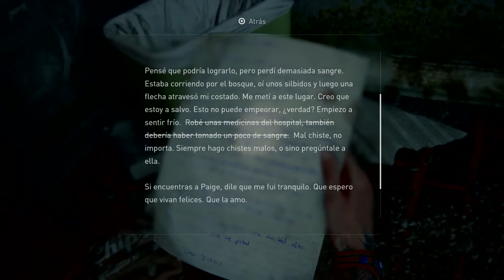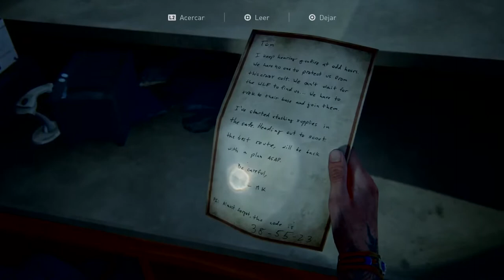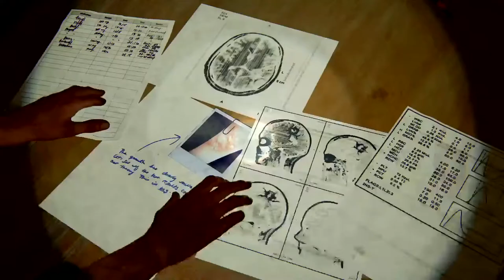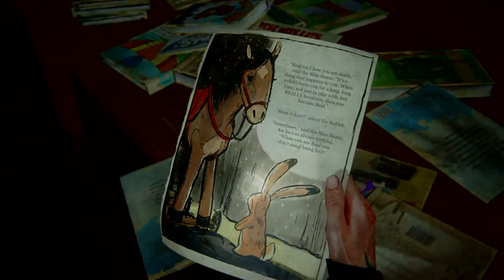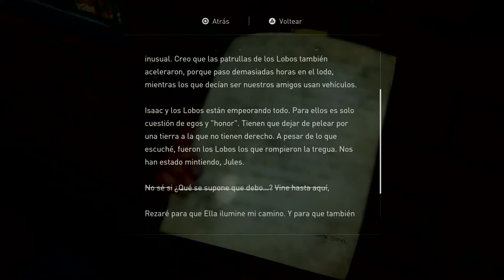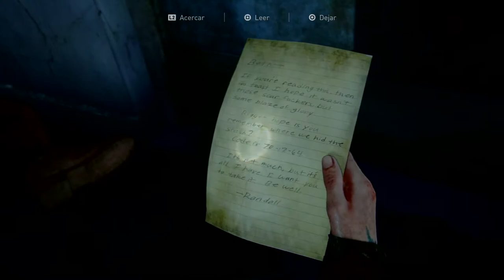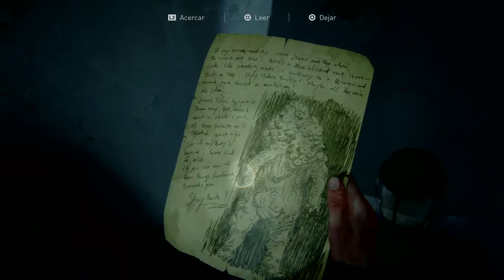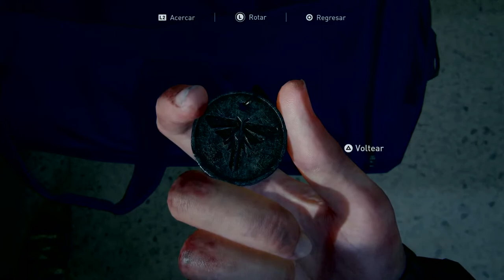The last of us parte 2 #6